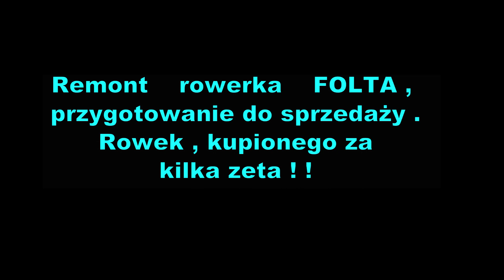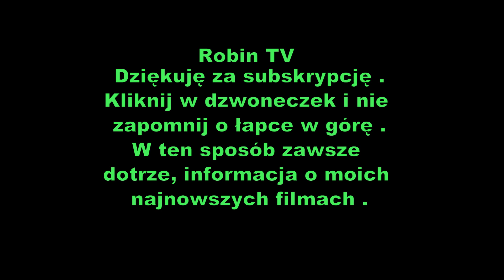Remont rowerka Folta kupionego za kilka zeta ! !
Remont rowerka Folta .Wiosenny zakup 2023 rok 3 rowery i 3 hulajnogi   razem wszystko za 50 zeta. Kolejny film w którym pokaże serwis który wymaga małego przeglądu i usunięcia rdzy z pordzewiałych elementów .